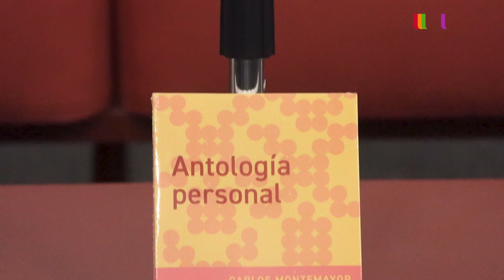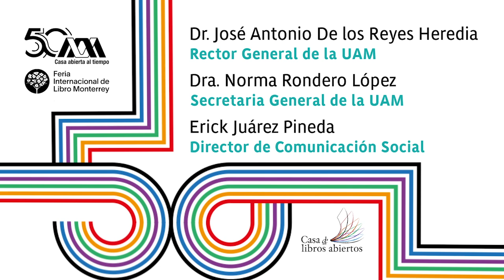Presentación del libro "Antología personal" de Carlos Montemayor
50 años de libros UAM.

Presentan: Hugo Esteve Díaz y Armando Alanís